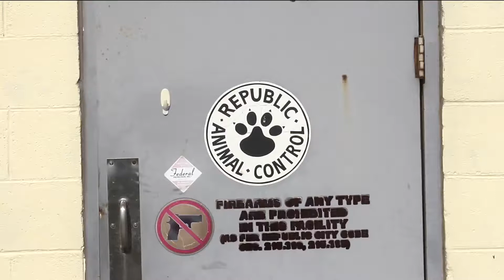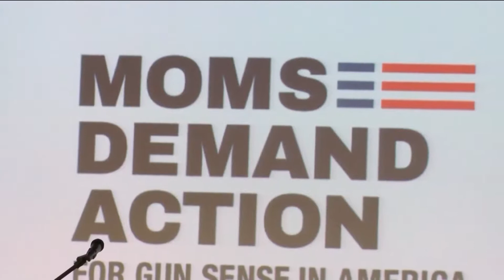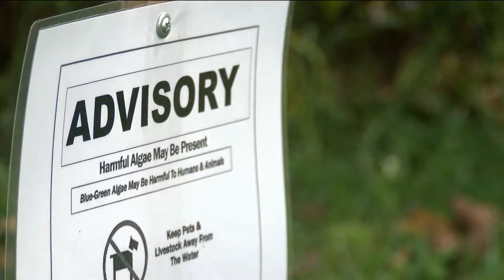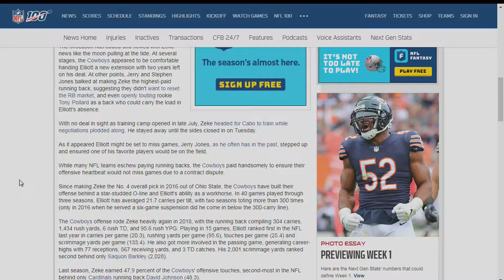Daybreak Podcast - September 4, 2019